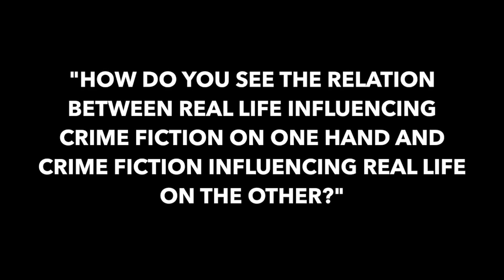Val McDermid Q&A: What is the relation between ‘real life’ influencing crime fiction and vice-versa?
Clip from FutureLearn’s live Q&A with crime writer Val McDermid and forensic experts from The University of Dundee to launch their new free online course - Identifying the Dead: Forensic Science and Human Identification, available on FutureLearn.com

Evelyn Reisinger asked "How do you see the relation between ‘real life’ influencing crime fiction on the one hand and crime fiction influencing real life on the other?"